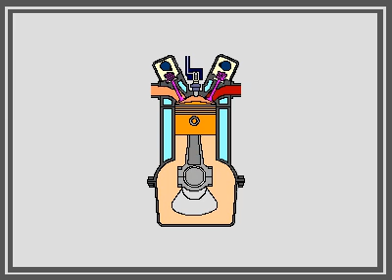El motor de combustión interna.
De cual es el proceso que hace funcionar, el motor de combustión interna.